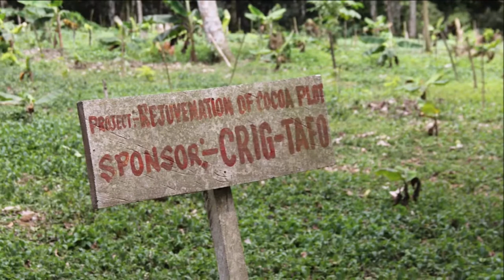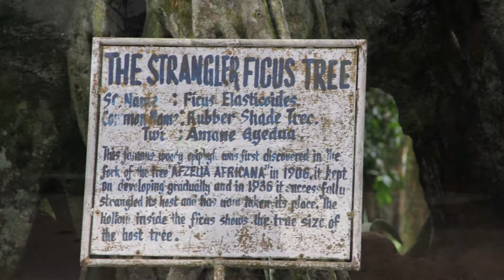Aburi Botanical Gardens in Accra, Ghana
Aburi Botanical Gardens is a botanical garden in Aburi in Eastern region of South Ghana.

The garden occupies an area of 64.8 hectares. It was opened in March, 1890 and was founded by Governor William Brandford-Griffith and Dr John Farrell Easmon, a Sierra Leonean medical doctor.  Before the garden was established, it was the site of a sanatorium built in 1875 for Gold Coast government officials. During the governorship of William Brandford-Griffith, a Basel missionary and Jamaican Moravian, Alexander Worthy Clerk, supervised clearing of land around the sanatorium to start the Botanic Department. In 1890 William Crowther, a student from the Royal Botanic Gardens, Kew, was appointed the garden's first curator. The gardens played an important role in encouraging cocoa production in South Ghana, by supplying cheap cocoa seedlings and information about scientific farming methods. After Hevea brasiliensis was sent to Aburi from Kew in 1893, the gardens also encouraged rubber production in Ghana.

Aburi Botanic Garden has had many roles over the years including plant introduction and teaching scientific methods of agriculture but today is one of the world's 1,800 botanic gardens leading the fight to save plant diversity through, research, conservation of medicinal plants, plant multiplication, horticulture training and environmental education.